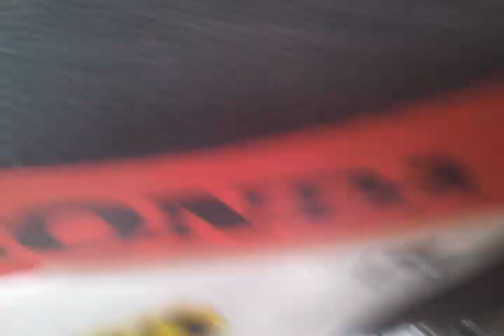For sale!! 2005 Crf 100f very nice 1300 obo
Very good condition crf 100f 1300 obo